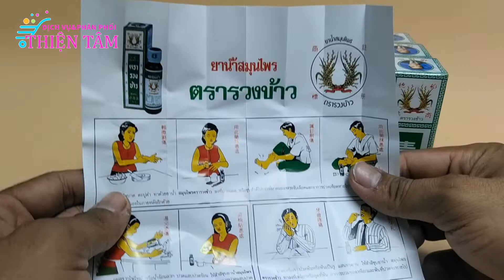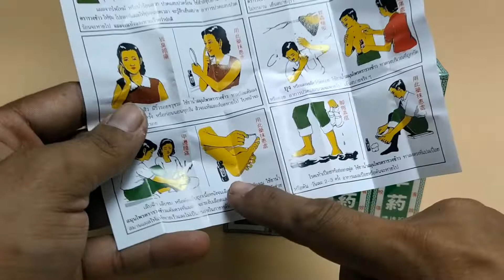Dầu Bông Lúa Minyak 24ml Nội Địa Thái Lan Xoa Bóp Xương Khớp (Cam Kết Hàng Thiệt)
Dịch Vụ & Phân Phối Thiện Tâm
DC : 1/12 Trần Thị Bốc , Hóc Môn .TP HCM

Dầu bông lúa minyak 24ml Thái lan
HSD : Lưu ý: Hạn dùng còn rất xa. Date luôn mới, vì shop nhập hàng liên tục.

Thành phần DẦU BÔNG LÚA MINYAK: tinh dầu từ cây thảo dược

Công dụng DẦU BÔNG LÚA MINYAK:
 -Có tác dụng chống viêm nhiễm, kháng khuẩn bị côn trùng cắn đau răng và đau bụng, đau cơ, bông gân, bỏng nhẹ, bỏng nước ,ngứa , sưng làm giảm đau nhức cơ thể.

Cách sử dụng DẦU BÔNG LÚA MINYAK:
Thoa trực tiếp lên vùng da bị bệnh ngày 3-4 lần .Có thể sử dụng cho vết thương hở nhỏ.
Chỉ được dùng ngoài da.

Cam kết chỉ bán HÀNG CHÍNH HÃNG
Cam kết 100% hàng Thailand chính hãng